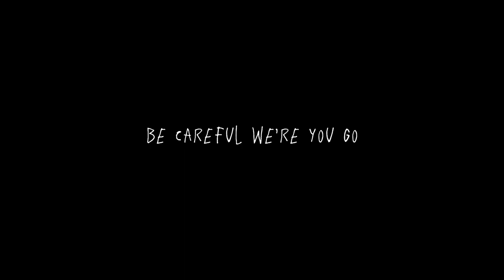The Backrooms but it’s a trailer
WARNING THESE CLIPS ARE NOT MINE THEY BELONG TO KANE PIXELS, FRAG 2, BACKROOMS MERCHANT, THE BOB, RUSTER.